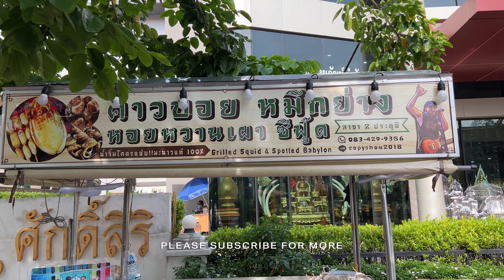Seafood and Snack | Street Food Bangkok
Today we take you to Sao Ching Cha which is the old city area located in Bangkok. There is many street food vendors in this area especially the ones with traditional menu. In this video, we will take you to see 3 snack menus. Grilled squid, fruit smoothie and Bua Loy, a traditional Thai desserts. Bua Loy is made from glutinous rice flour boiled and eat with sweeten coconut milk. Very aromatic and delicious.

Grilled squid, or "pla meuk yang" in Thai, is a popular street food in Thailand. It is typically prepared by marinating fresh squid in a mixture of fish sauce, sugar, garlic, and pepper, and then grilling it over an open flame until it is cooked through and slightly charred.

The resulting dish is a flavorful and tender seafood treat that is often served with a spicy dipping sauce made from lime juice, chili peppers, and garlic. Grilled squid is typically served on skewers, making it easy to eat on the go as a quick snack or as a meal served with rice.

In addition to being a popular street food, grilled squid is also a common dish in seafood restaurants throughout Thailand. It is often served alongside other seafood dishes, such as grilled prawns and fried fish, and is a popular choice for both locals and tourists.

Overall, grilled squid is a delicious and satisfying dish that is enjoyed by seafood lovers throughout Thailand. Whether you're looking for a quick snack or a full meal, grilled squid is a must-try dish that is sure to satisfy your cravings for fresh and flavorful seafood.

00:00 Hilight
00:37 Sao Ching Cha area
00:54 Grill seafood
04:08 Coconut smoothie
07:05 Salt egg Bua Loy

Vicinity : "Sao Ching Cha", Bangkok.